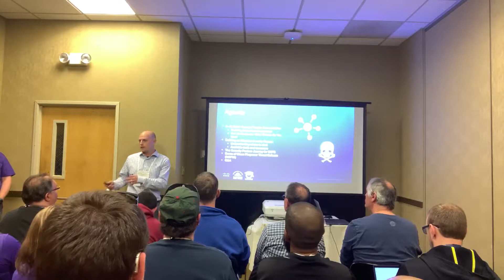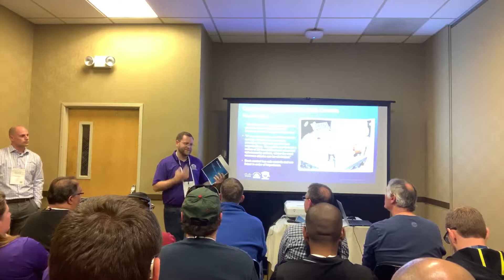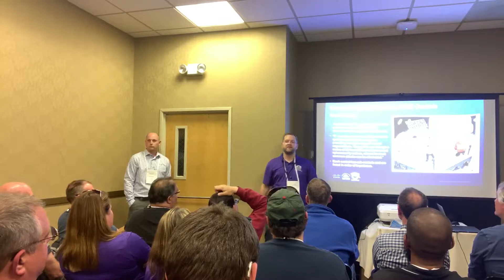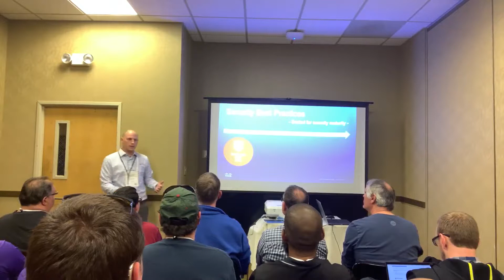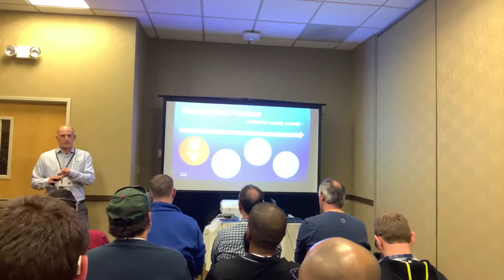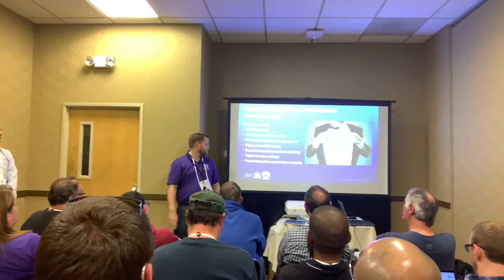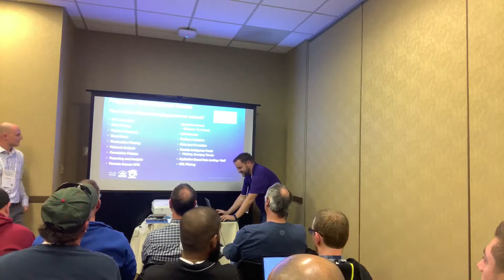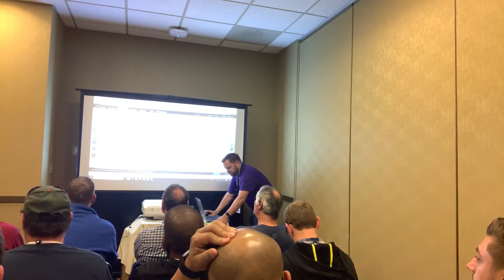Ednetics: K-12 Networking Best Practices for Threat Defense & Secure Posture Development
It’s no surprise that network security threats are increasing in both complexity and occurrence. This leaves teachers, staff, and students and even parents vulnerable to assaults on their information. With help from Salem-Keizer School District’s “journey to a more secure environment” we will explore these challenges and discuss options to mitigate threats with the help of the network, it’s security intelligence capabilities, and thoughtful implementation of available tools.